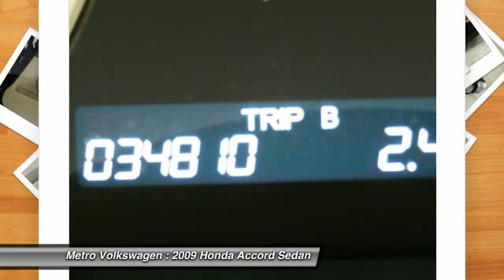2009 Honda Accord Sedan at Metro Volkswagen in Irving 9A047664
Check out this 2009 Honda Accord Sedan.   CLEAN CARFAX! ONE OWNER!